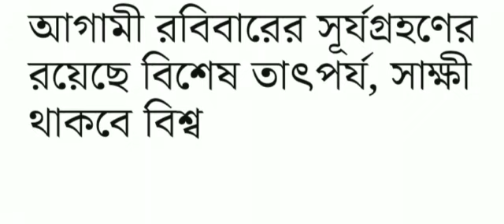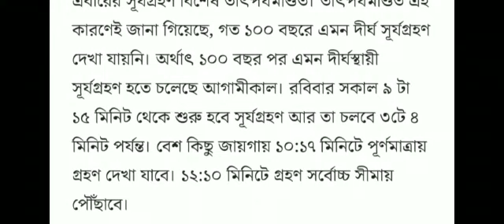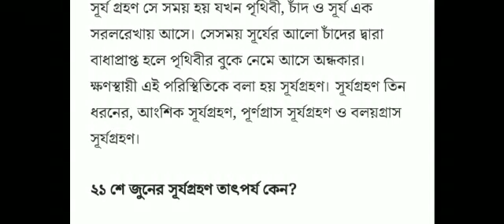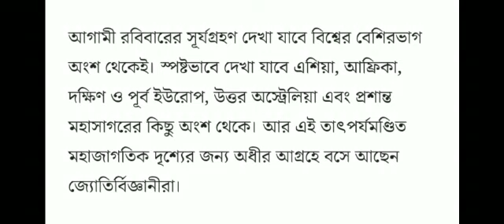21 june 2020 surjo grahan || surya graham 2020 || surja graha || 21 jun surya grahan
21 june 2020 surjo grahan || surya graham 2020 || surja graha || 21 jun surya grahan

About video : we are taking about this video discussing tomorrow 21 st  june Sunday surjo grahan and what is surja grahan or divide all about details this video…

1) sun eclipse 2020
2) surya gahan 2020
3) surya grahan 21 june 2020
4) 21 june 2020 surya graha
5) surya grahan 2020
6) surjo grohon 2020
7) sun eclipse in 2020
8) solar eclipse 2020
9) BP Smart Support